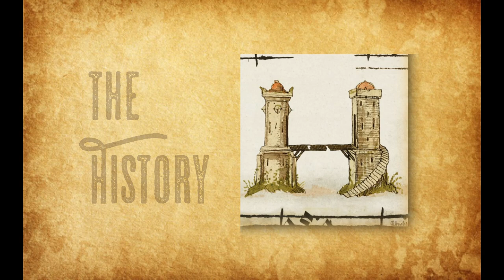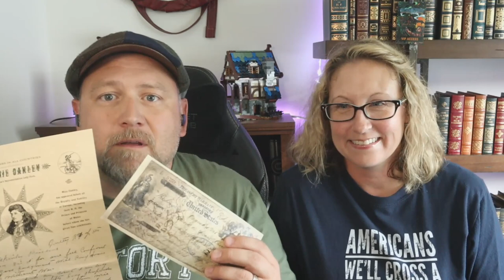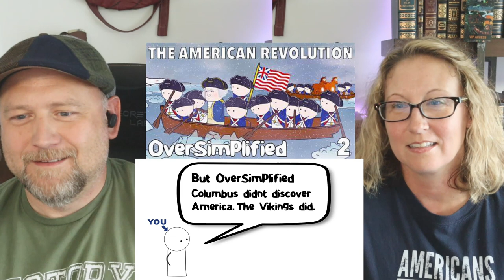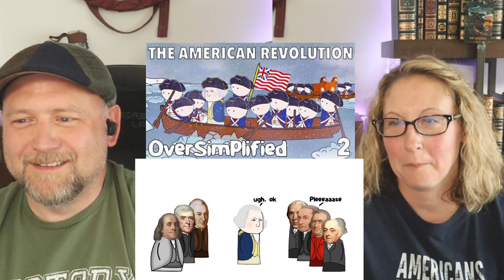Husband/Wife Historians React The American Revolution - OverSimplified (Part 1&2)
Donations not needed but will ensure your requests are fulfilled promptly